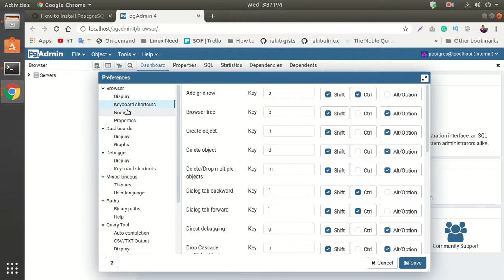How to Install PostgreSQL and pgAdmin4 on Ubuntu 18.04 LTS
@skype: rakibul.islam643